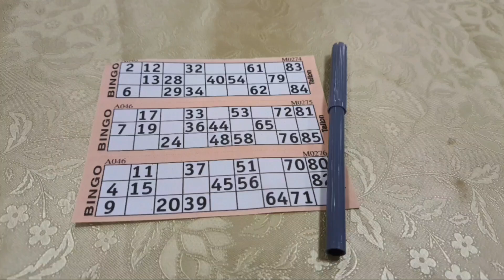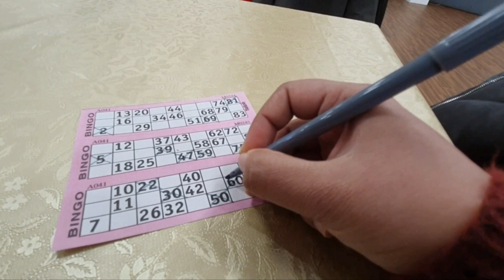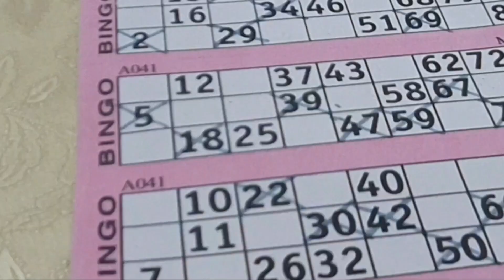Happy Social Group Edinburgh | आम्ही social group मध्ये कस enjoy केल ? |Hindu temple Edinburgh, UK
My Videos:-